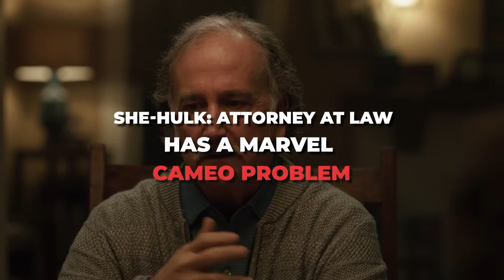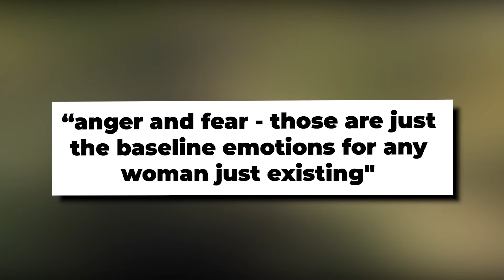She Hulk's Cameos Are A Problem.. Here's Why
Welcome back to Recap District.  However, while earlier episodes of the series refreshingly deviate from the typical MCU formula, later episodes disappointingly fall back into that distinct mold, with in-jokes, Easter eggs, references and cameos packed in a plenty.

This greater amount of supportive connecting characters hint at a potential lack of confidence in the unique female-led courtroom comedy, which feels particularly criminal considering the caliber of the Emmy-winning lead who played (at least) 13 different clones of herself in Orphan Black! While the jury is still deliberating whether the series is truly guilty of diluting She-Hulk's trajectory in favor of MCU cameos, the evidence doesn't look good so far. Meanwhile, She-Hulk: Attorney at Law's Kat Coiro has delved into juggling those complicated connections within the MCU.